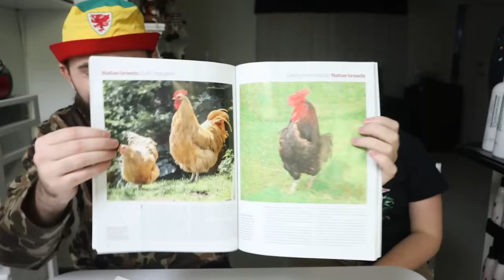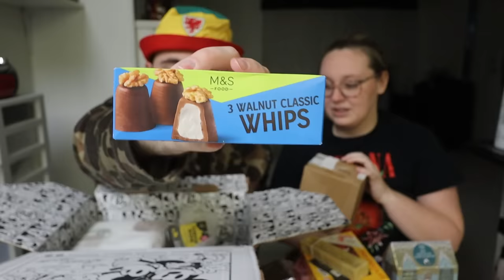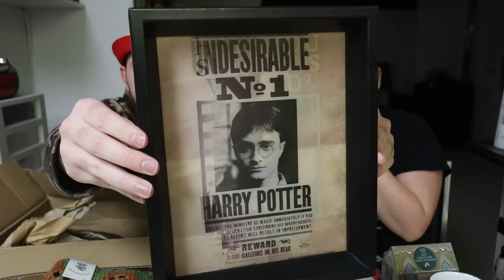WHY WOULD YOU SEND US THIS!? P.O Box Opening!!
JT Outdoors - @jtoutdoors
JTReactsLive- @MoreJTReacts

follow me on all socials!